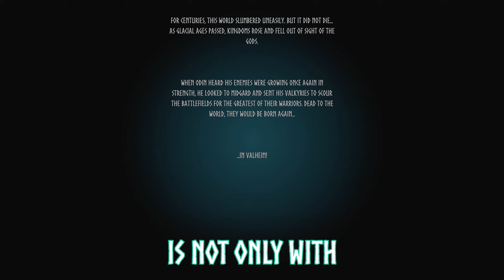Valheim Expert Mode #1 | The Fallen